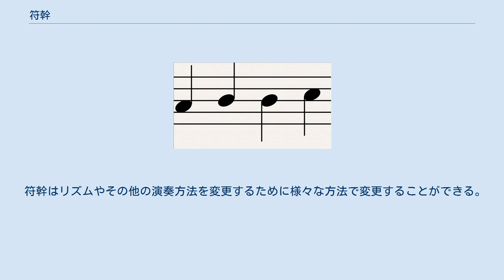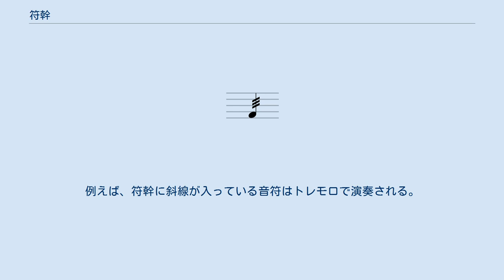符幹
音符の部位 符頭が中央線上にある符幹は、上を向いたり下を向いたりする。
一般的にはこの線より低い位置にあるときは符幹は上向き、高い位置にあるときは下向きである。
 符幹（ふかん、英語：stem）は「符頭に直接つながっている細い垂直線」である。
上を向いていることもあれば下を向いていることもある。
違う向きを向いた符幹は同じ五線譜に書かれたポリフォニック音楽の声部を示す。
1つの声部内では通常、中央線上の音符もしくはそれより上の音符は符幹が下を向き、下の音符では上を向く。
符幹が符頭から上を向いている場合、符頭の右から出るが、下を向いている場合、符頭の左から出る。
このルールには例外がある。
和音に2度が含まれる場合、符幹は2つの音符の間を通り、高い方の音符を符幹の右側に、低い方の音符を左側に配置する。
和音に奇数個の音符の集まりが2度間隔で含まれている（C, D, Eなど）場合、外側の2つは符幹の正しい側になるが、中間の音符は間違った側になる。
 符幹の長さは五線譜上の1オクターブの長さが良く、符幹がどの方向を向いているかにより符頭より1オクターブ高いもしくは低いオクターブになる。
符頭が五線譜の中央線から1オクターブ以上離れた加線上にある場合、符幹は中央線に触れるように延びる。
2つのパートが同じ五線譜上に書かれるポリフォニック音楽では、音楽を視覚的に五線譜中央に保つために通常符幹は短くなる。
 符幹はリズムやその他の演奏方法を変更するために様々な方法で変更することができる。
例えば、符幹に斜線が入っている音符はトレモロで演奏される。